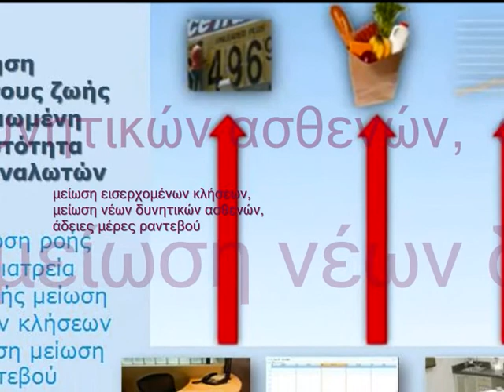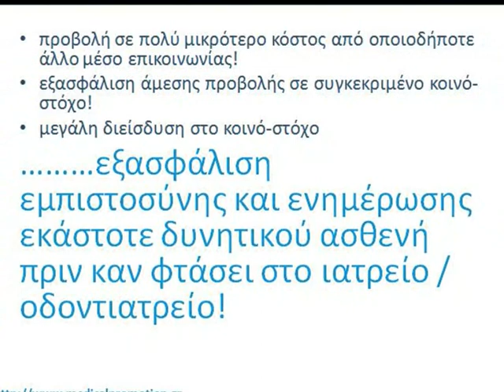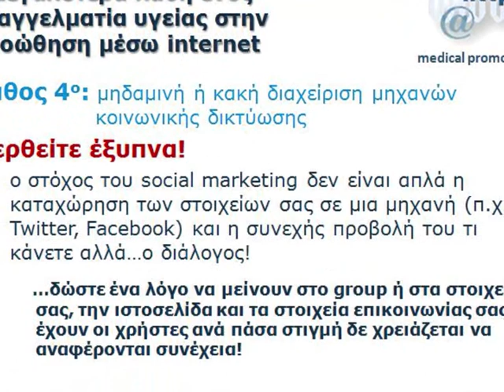προβολή ιατρού / οδοντιάτρου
μέρος 1ο
ολοκληρωμένες λύσεις προβολής ιατρών / οδοντιάτρων και αντιμετώπισης της μειωμένης κίνησης σε καιρούς οικονομικής δυσχέρειας - μέρος 1ο :: διαδίκτυο